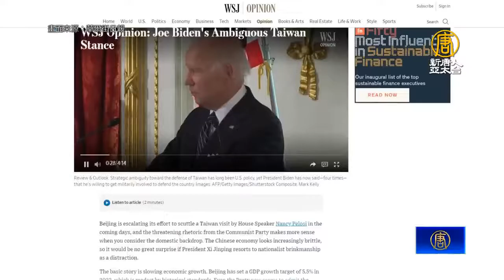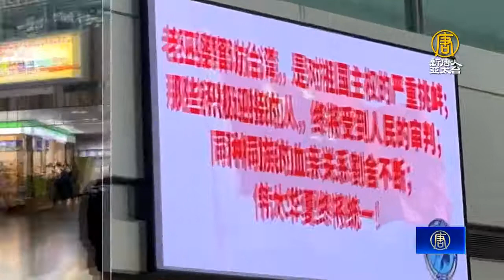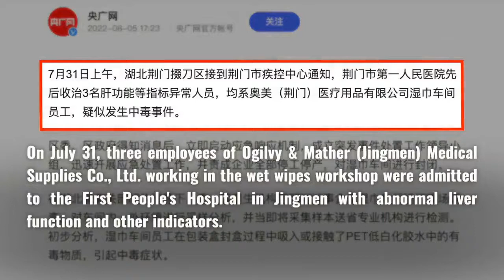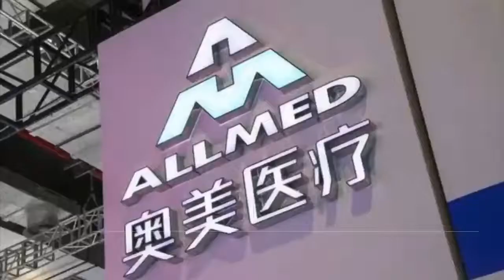Experts commen, Covid-19 rapidly spreading, Ogilvy Medical i, and ...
新唐人亞太電視台NTDAPTV: 川普CPAC演講籲擊敗極左勢力 近7成選民支持